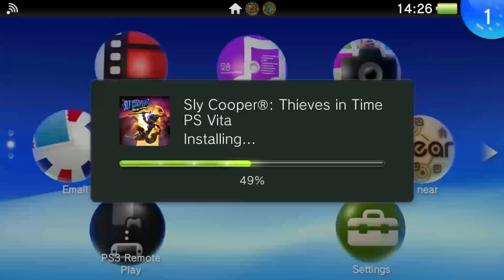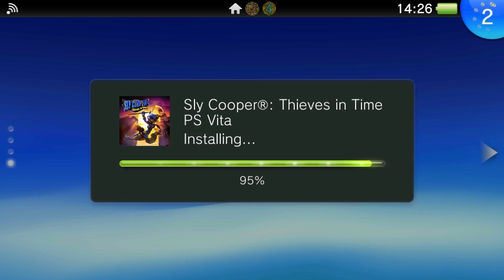Better Late Than Never: Treasures of Montezuma Blitz Vita Gameplay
See the other video very soon, this Friday.